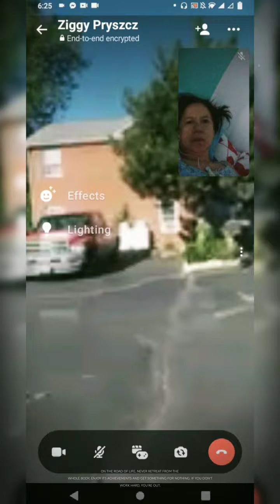Mylove is crying longing for us to be together soon @followers